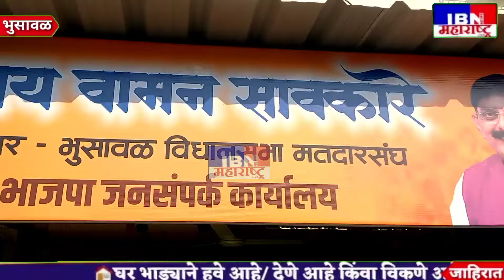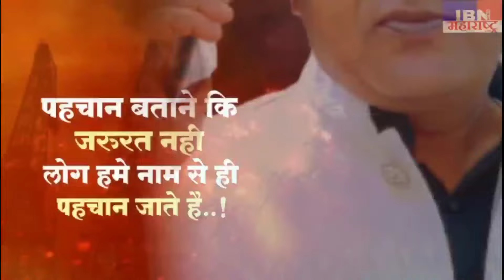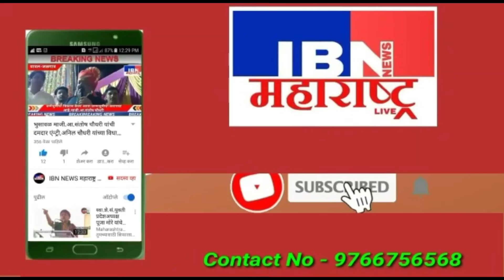🚨भुसावळ-कार ताफा रवाना,आ.संजय सावकारे जळगावकडे रवाना,केंद्रीय मंत्री अमित शहा दौरा,IBNNEWSमहाराष्ट्र